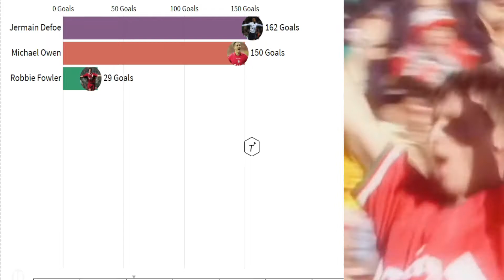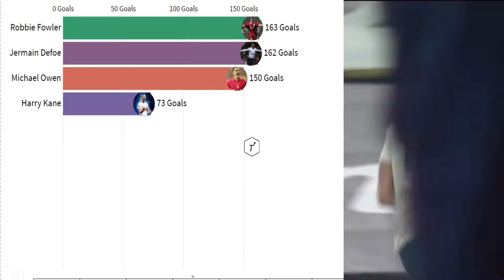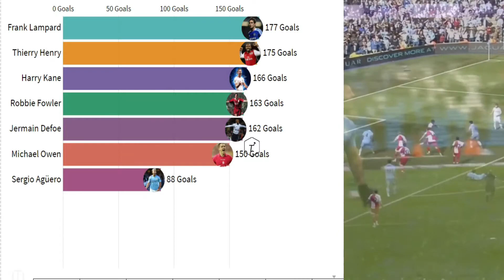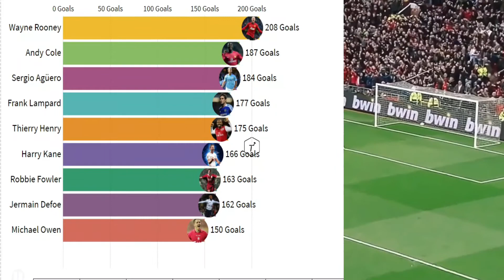King of Premier League | Top 10 Most Goal All Time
This video shows top 10 most goal scorer football player in the modern football. What your favourite player?

Thanks.

Football players in this vidio:
Alan Shearer
Wayne Rooney
Andy Cole
Sergio Agüero
Frank Lampard
Thierry Henry
Harry Kane
Robbie Fowler
Jermain Defoe
Michael Owen